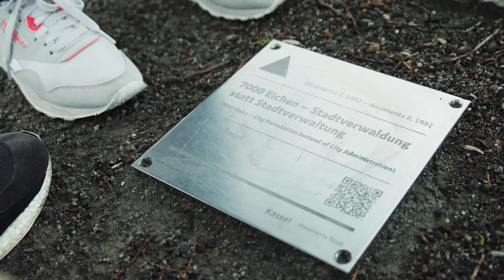WowKassel - inside: art - Entdeckt documenta Kunst in Kassel an 365 Tagen im Jahr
WowKassel - inside: art
Alle fünf Jahre kommt die internationale und nationale Kunstszene nach Kassel in Hessen. Denn dann ist wieder documenta - die weltweit bedeutendste Ausstellung zeitgenössischer Kunst! Aber ihr könnt das documenta-Feeling an 365 Tagen im Jahr in Kassel spüren. Dank vieler, groß Außenkunstwerke hat die Weltkunstausstellung überall in Kassel ihre Spuren hinterlassen.

Kunstwerke wie der "Himmelsstürmer" von Jonathan Borofsky am Hauptbahnhof, die überdimensionale "Spitzhacke" von Claes Oldenburg am Ufer der Fulda, der riesige "Obelisk" von Olu Oguibe in der Treppenstraße oder die "7.000 Eichen" von Joseph Beuys: In Kassel könnt ihr an 365 Tagen im Jahr internationale Kunst erleben.

In der Neuen Galerie, ein Museum mit Blick über die grüne Karlsaue, findet ihr zudem wichtige documenta-Werke der vergangenen Jahrzehnte. Also: Wann kommt ihr zur documenta-Entdeckungstour nach Kassel?

Zeigt uns Eure WowKassel Momente auf YouTube, Facebook und Instagram!

Weltkultur und hippe Graffitikunst, edle Genüsse und coole Szene-Hotspots, urbanes Flair und pures Naturerlebnis.
Freut Euch auf einige Überraschungen, wenn ihr nach Kassel reist! Entdeckt unsere weltoffene Stadt, die mit einem spannenden Mix aus Kunst und Subkultur, Lifestyle, Genuss und unkonventionellen Shoppingerlebnissen begeistert. Dazu ein Schuss märchenhaftes Idyll mit der Grimmwelt und eine doppelte Portion UNESCO-Welterbe mit dem imposanten Bergpark Wilhelmshöhe und dem Weltdokumentenerbe der Handexemplare von den Kinder- und Hausmärchen der Brüder Grimm! Ist das nicht wow!